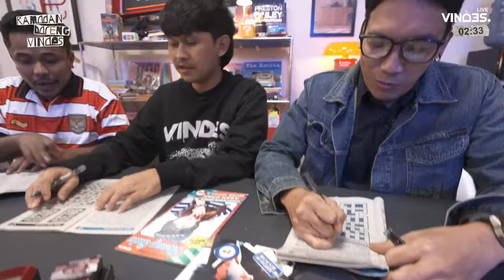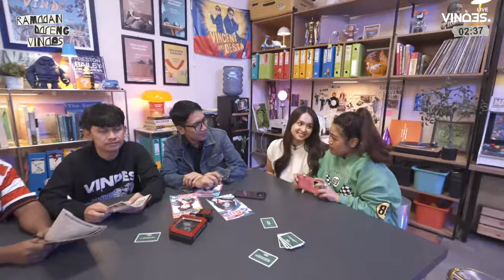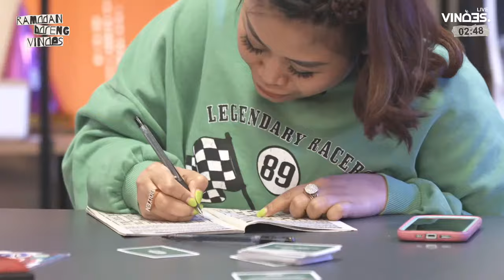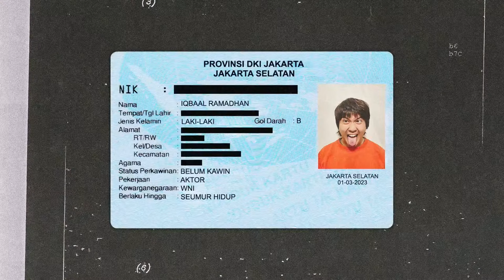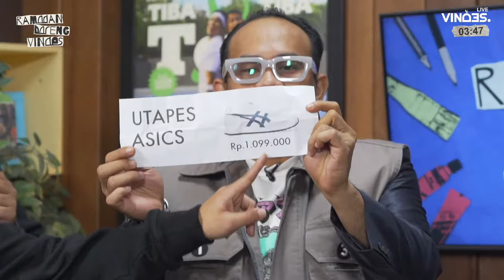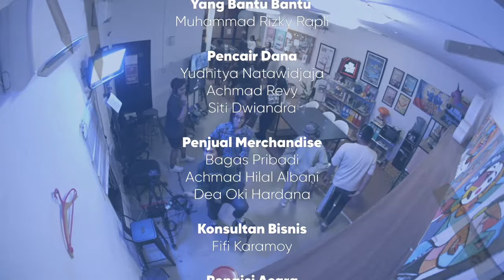HABIB JA’FAR KAGET TAU ANGIE MARCHERIA IKUT PUASA!!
RAMADAN BARENG VINDES

SAHUR NIH YEE
LIVE 20 HARI SELAMA RAMADAN
Setiap Senin - Jumat